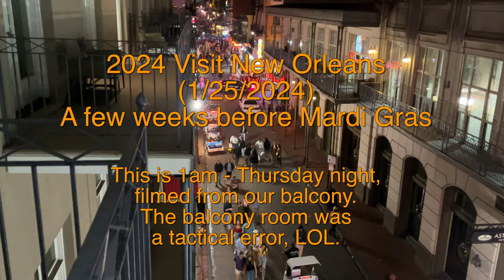2024 Visit New Orleans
A short, 3 minute 30 second video of different scenes during our weekend in New Orleans on January 25, 2024.